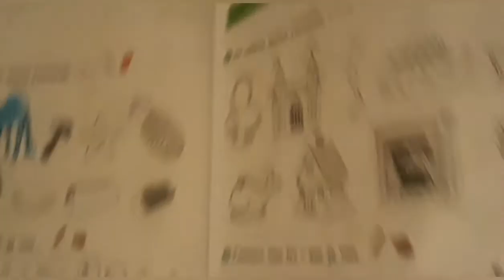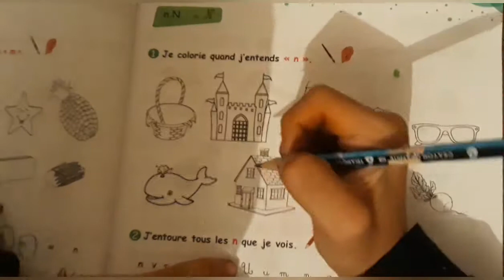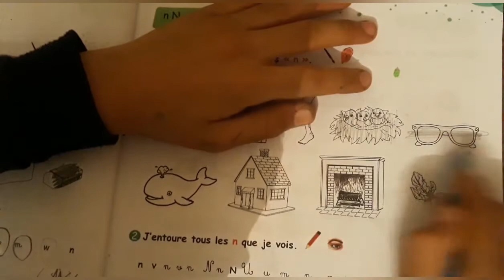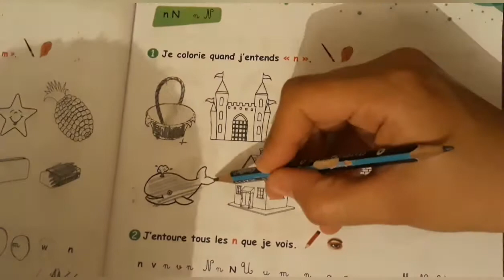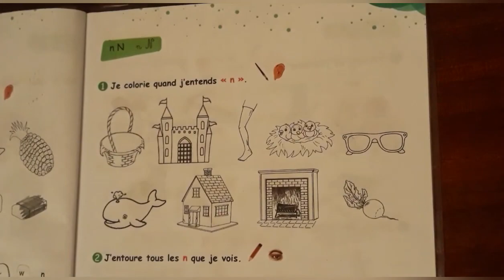3AP: étude du phonème et graphème N + transcription en cursive, cahier d'activités :page 9